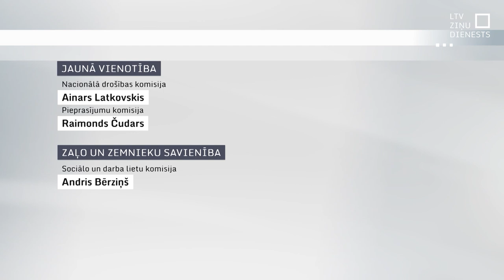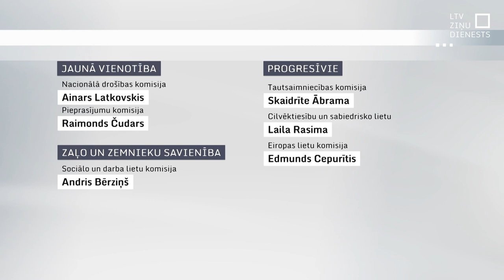Būs izmaiņas Saeimas prezidijā; zināmi komisiju vadītāji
Līdz ar jaunās valdības apstiprināšanu izmaiņas gaidāmas Saeimas prezidijā un komisiju vadībā. Kādi vēl amati, koalīcijā nomainoties divām no trim partijām, kļuvuši par politiskās vienošanās objektu?